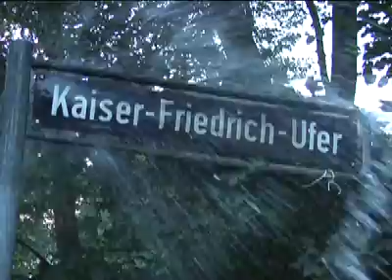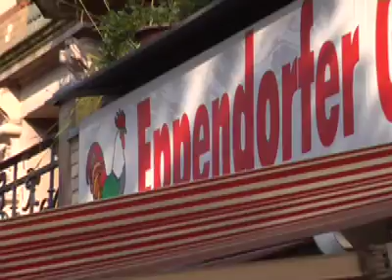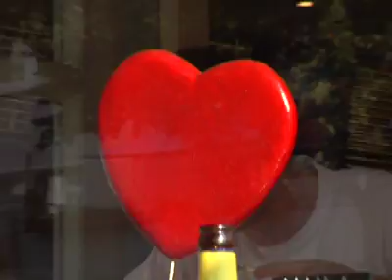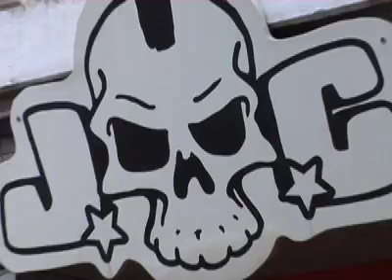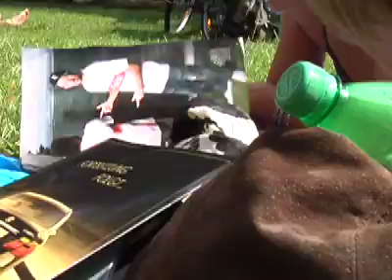Eimsbüttel - Summer in the city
Aus beachtlicher Höhe taucht Stadtteil-Checker Marco Tristram in das sonnig-gemütliche Treiben von Eimsbüttel ein. Kein "Dittsche"-Lokal, keine Badenixe und kein dreister Falschparker sind vor ihm und seinem aufgepimpten Ausnahme-Drahtesel sicher.